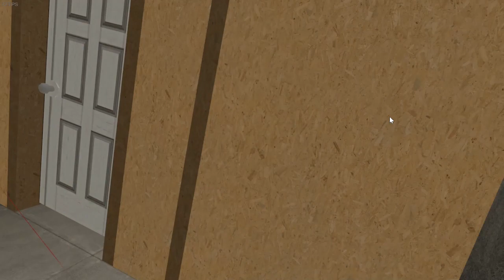The Kraut plays Tactical Assault VR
God I wish civilians could own hand grenades.